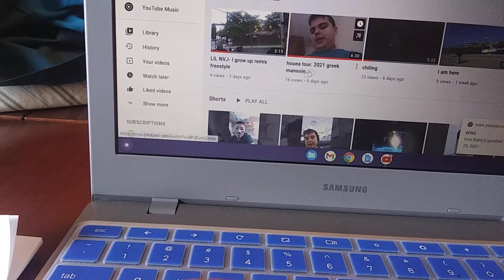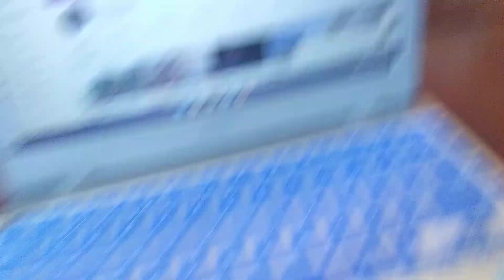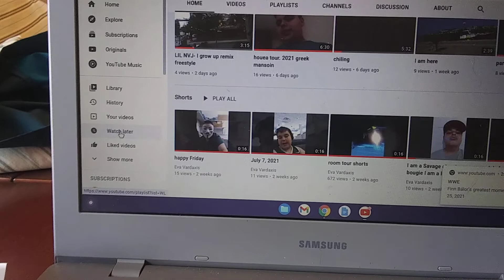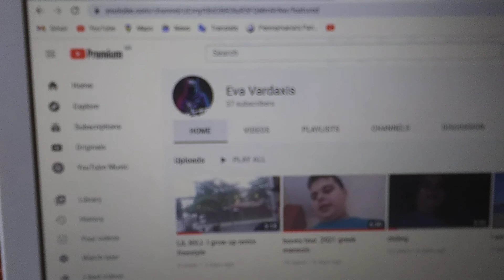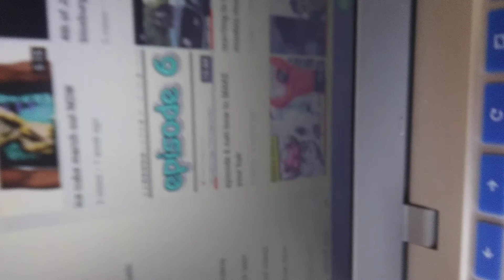episode 7 doing my music video